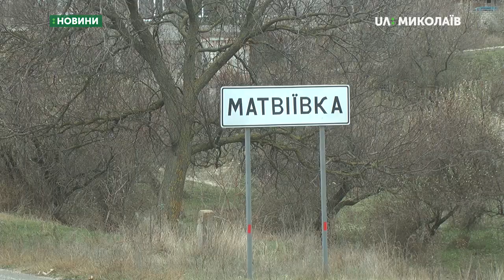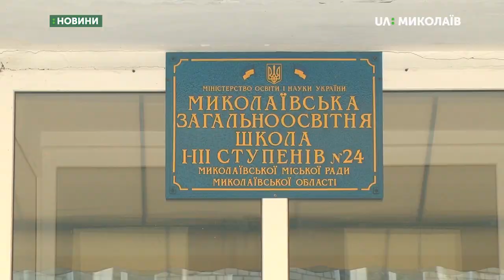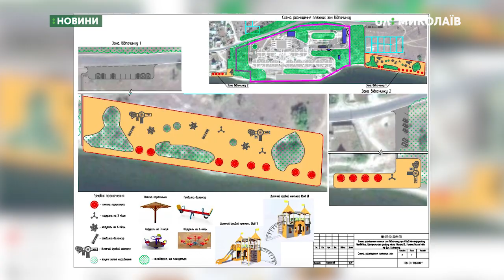У Матвіївці планують побудувати зерновий термінал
Компанія «Нібулон» планує при в’їзді в Матвіївку побудувати новий зерновий термінал. За чи проти жителі мікрорайону – дізнавались кореспонденти Суспільного
Авторка: Н.Булах
Оператори: В.Філімон, І.Чорний